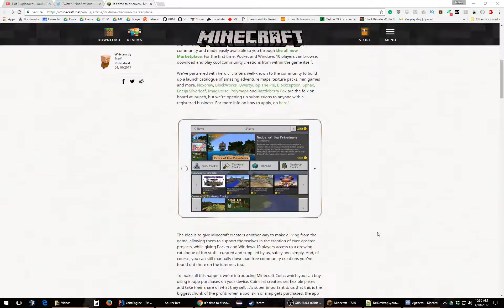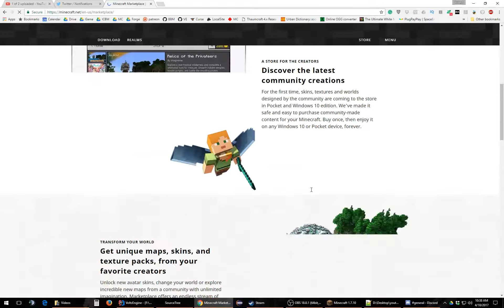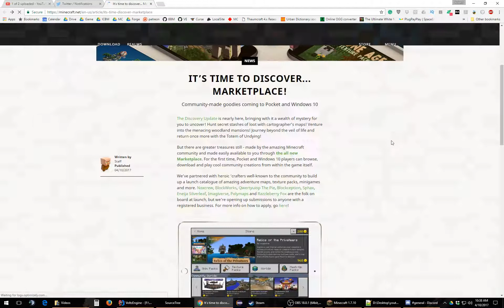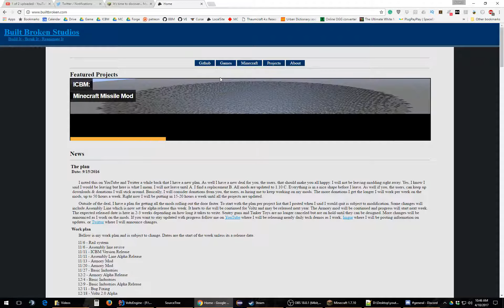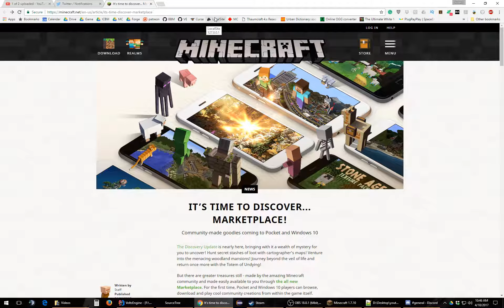My opinion on selling mods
Take this all with a grain of salt, especially since this was recording five and I'm rather passionate about the idea. What you can take away from all of this is that I love the idea of selling addons and hope it progress into a great addition to the Minecraft community.